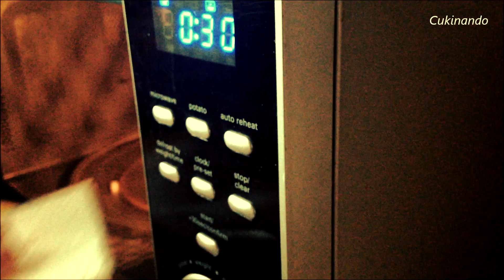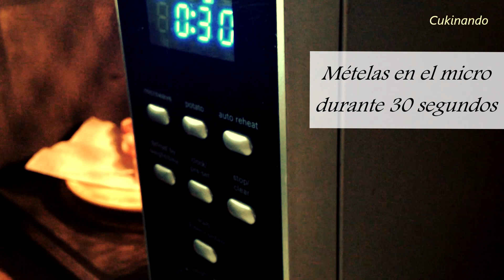Cómo hacer rosas de bacon en el microondas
Una idea original para presentar unas simples tiras de bacon: en forma de ramo de rosas. Las hacemos en el microondas, por lo que el proceso dura 2 minutos! Presentamos las rosas de bacon en copas de champagne con hojas de espinacas. También se pueden utilizar para decorar ensaladas o tartas saladas.

Quizás un detalle para el día del padre?
Si te ha gustado, no dejes de seguirnos! Visita